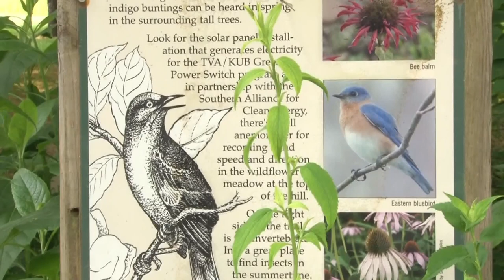Hummingbird Festival and Bird Nerd series at Ijams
Bird Nerd series runs Aug. 1-12 at Ijams ($8 per person) Hummingbird Festival on August 13. Visit ijams.org to register. July 26, 2022-4pm.